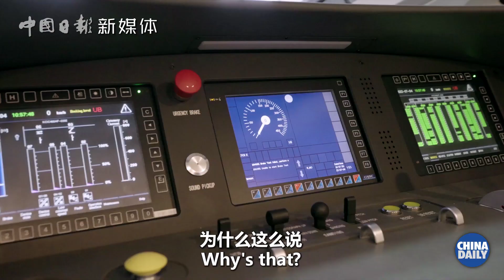China speed! All you need to know about Jakarta-Bandung high-speed railway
At the G20 Bali Summit, the Jakarta-Bandung High-speed Railway were presented. As the first high-speed railway project launched overseas adopting Chinese technologies and standards, the railway will be open to the public next June. Watch this video to find more.